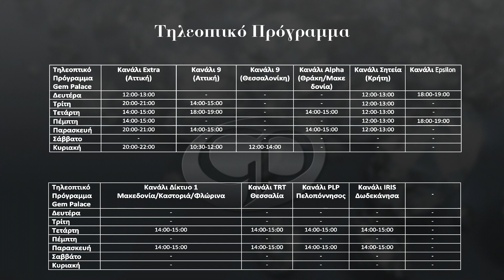Gem Palace 3/6/2020